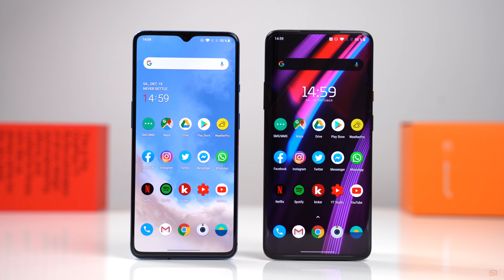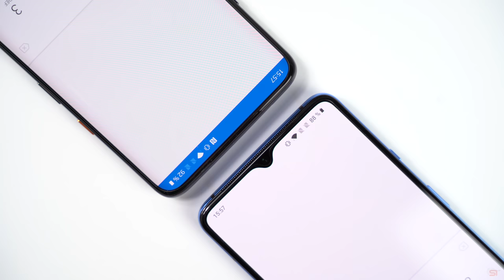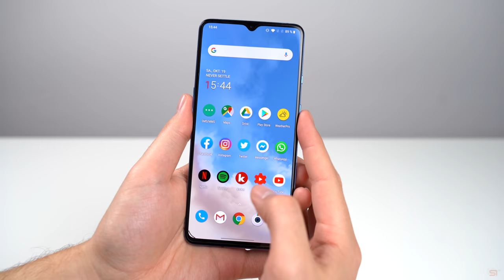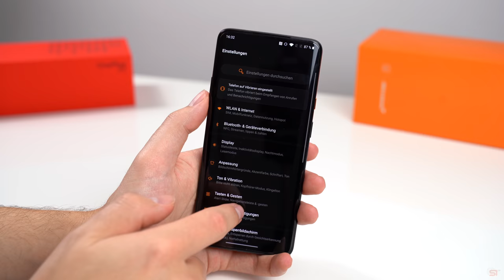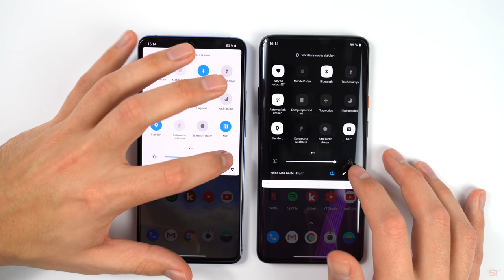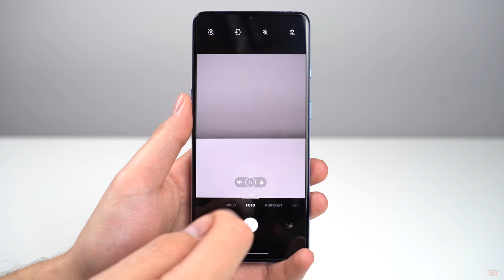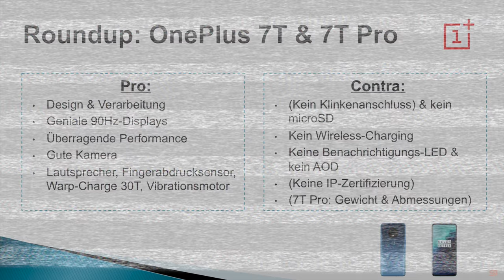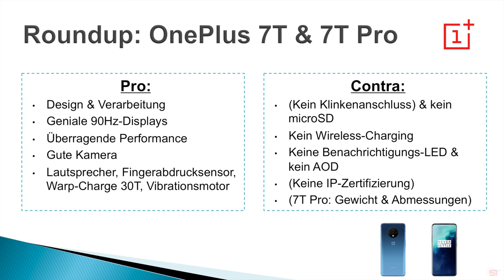Review: OnePlus 7T & 7T Pro (Deutsch) | SwagTab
In diesem Video seht ihr einen ausführlichen Test des OnePlus 7T & 7T Pro (McLaren Edition) in deutsch